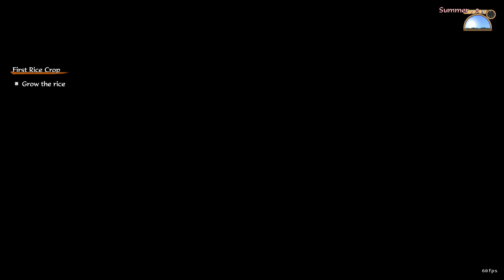Sakuna Of Rice and Ruin - Você vai querer jogar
poiled harvest goddess Sakuna finds herself banished from her opulent celestial home to an island overrun with demons. In the untamed wilderness, she must rediscover her birthright as the daughter of a warrior god and harvest goddess by weathering the elements, fighting monsters, and cultivating rice, the source of her power. By her side in this forbidding place is her guardian Tama and a group of outcast humans. Together, these unlikely companions must join hands to tame both the soil and the demons of Hinoe Island.

Developed by Edelweiss, the indie team behind the acclaimed Astebreed, Sakuna: Of Rice and Ruin combines side-scrolling action with deep crafting and rice cultivation in a powerful tale about finding one's place in the world.
KEY FEATURES
Refined Side-scrolling Platforming Action
Using farm tools as weapons, chain together quick, heavy, and special attacks to take down demonic beasts, while mastering the magical “divine raiment” will be essential to grapple distant platforms, evade danger, and overcome powerful enemies.

Detailed 3D Simulation-style Gameplay
Learn the ancient art of agriculture by following detailed steps from planting to harvesting to cultivate the perfect crop. As a harvest goddess, Sakuna’s strength grows with each rice crop, with attributes such as aesthetic and flavor directly correlating to her combat abilities.

Creating a Home in the Wilderness
Sakuna’s mortal companions make weapons, armor, and meals for her using the materials and ingredients she gathers on her adventures, and completing quests for them will unlock even more options.

A Fresh Take on Japanese Mythology
The heroine is part of a pantheon of gods and demons inspired by traditional Japanese mythology but featuring many unique twists. The story and world are filled with lovingly rendered details, some familiar and some completely original.